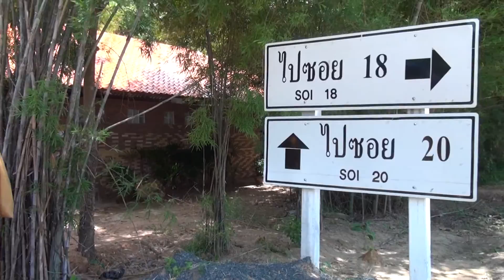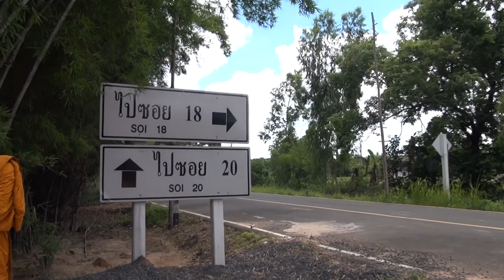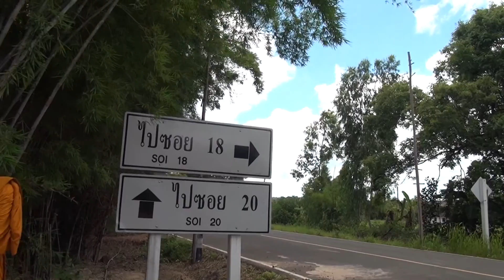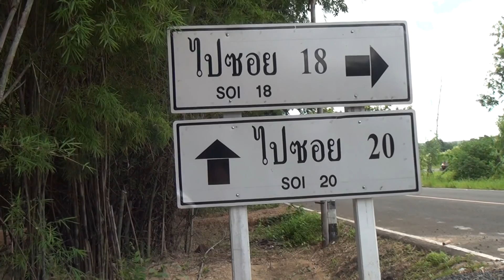วัดป่าเขาโต๊ะ สุุรินทร์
14 กรกฎาคม 2555